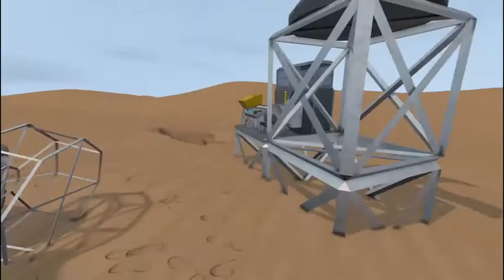One life to Live 2021 take two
Now that I am in world I need to get mobile to find a place to put down roots.